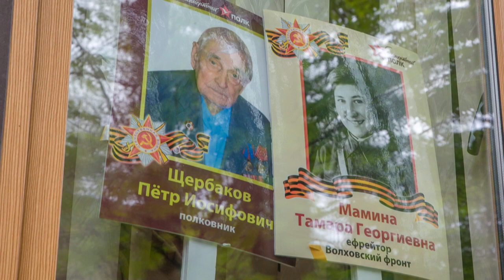«Бессмертный полк» - в каждом доме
Одинцовский городской округ принял участие в акции «Бессмертный полк – онлайн».